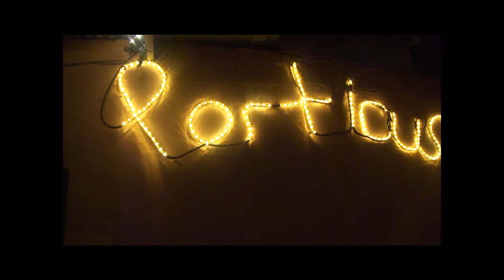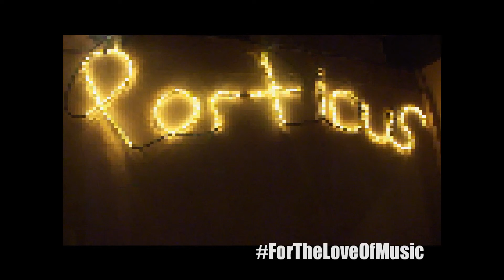Awa Brothers Band - For The Love Of Music - Episode 1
And this is all about our first night gig at Porticus Restobar, so we took schedule slot then after the meeting. Things are getting more fun as we started our new style of acoustic/semi-live setting.

Edited and published by: Dennver Lito Awa